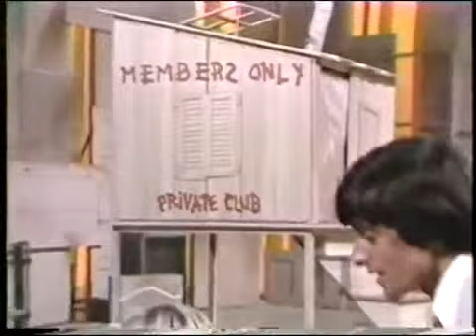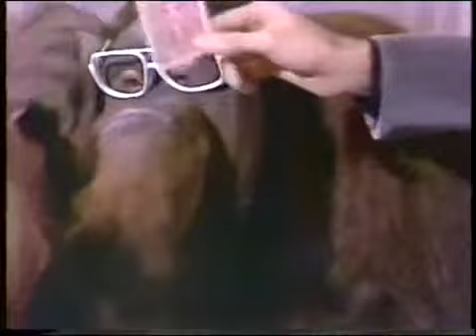The Magic of David Copperfield IV The Vanishing Airplane 1981 With special guest Jason Robards